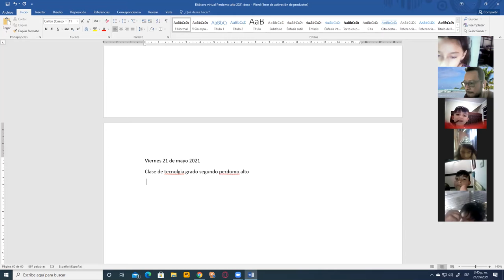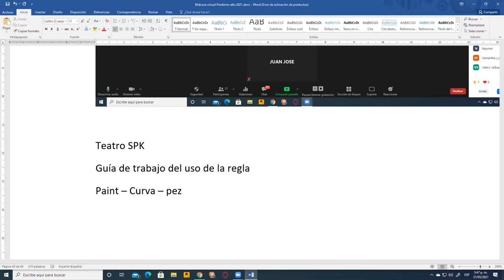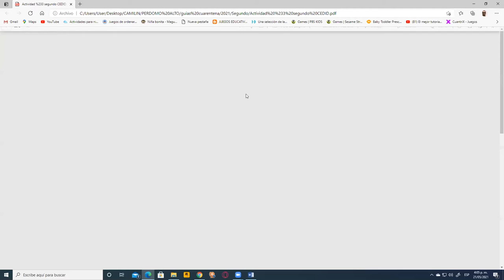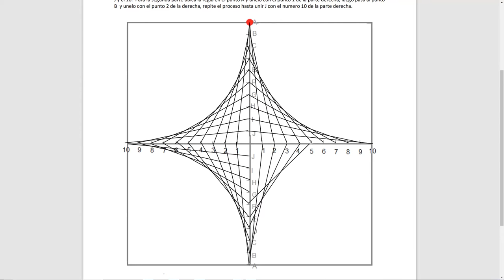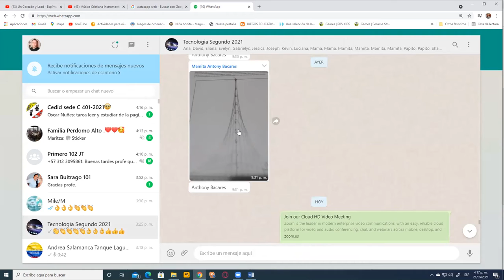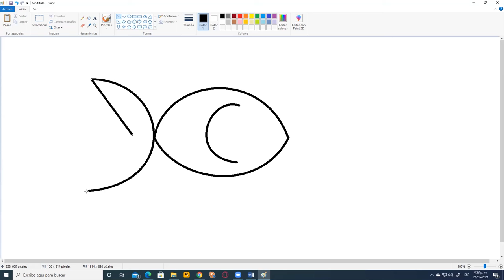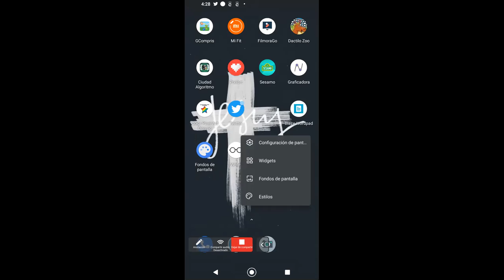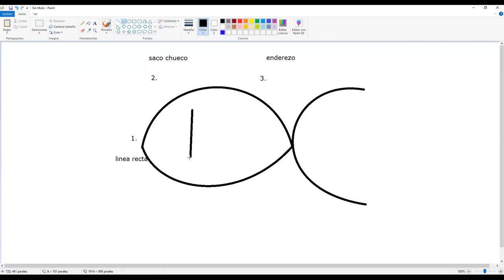Clase de tecnología grado segundo Perdomo 21 de Mayo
Uso de la regla, Curva en Paint